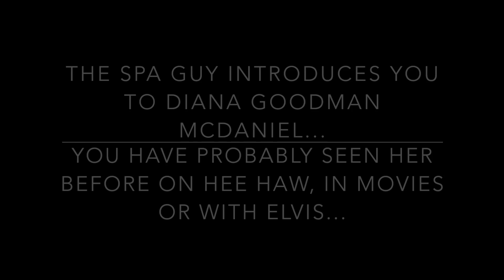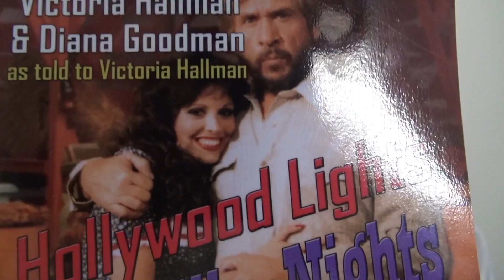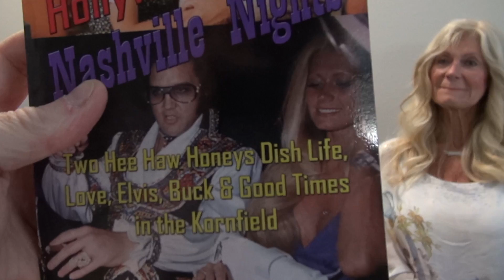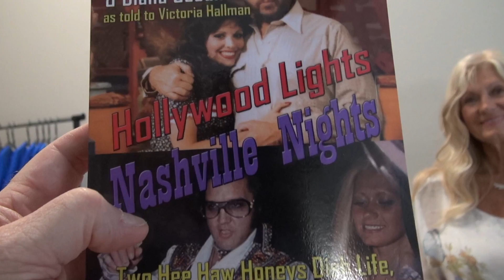Elvis Diana Goodman Hee Haw Burt Reynolds The Spa Guy Part #3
Send Fan Mail to: Diana McDaniel
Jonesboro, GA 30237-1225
This is Part #3 of 3.. In this Video The Spa Guy introduces you to Diana Goodman McDaniel who dated Elvis around 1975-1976, was Hee Haw Honey, Atlanta Falcons Cheerleader and in several movies including Gator with Burt Reynolds.. Don't forget to subscribe..